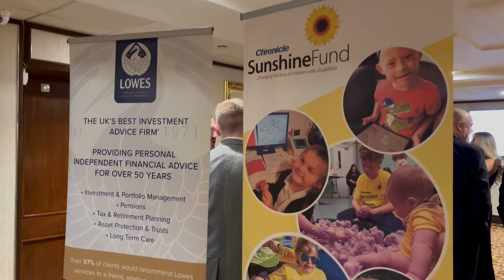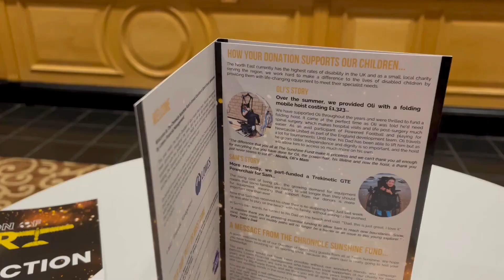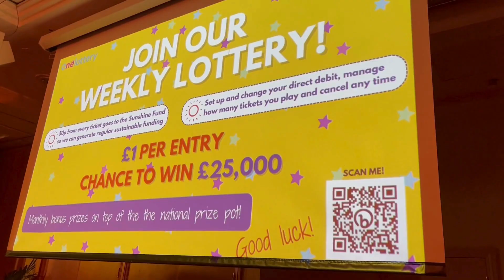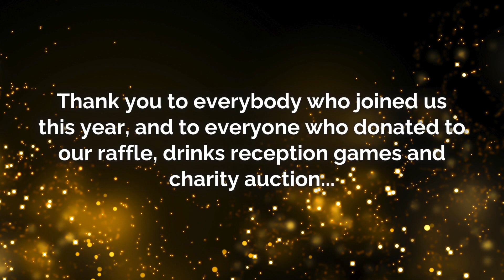The Chronicle Sunshine Fund - Question of Sport 2023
Come with us to this year's Question of Sport and get an insight into a black-tie event at The Sunshine Fund.

We show just how important these events are in allowing us to continue our work across the North East region, to fund life-changing equipment to local children living with disabilities, additional needs and terminal illness.

We also had the honour of talking to some of our families who joined us on the night, who shared their own stories to show exactly how far donations go.

This included the family who starred in this year's charity video, which was produced by the wonderful team at The Bigger Picture, as seen in some clips - stay tuned for the full release!